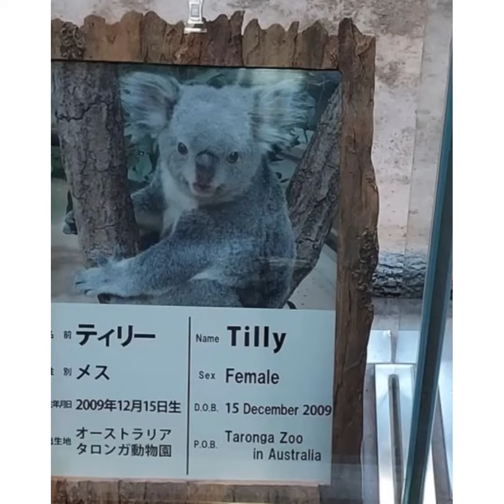Koalas: Tilly's 12th birthday🎂🎊🌿🎉/Komachi's Joey/Wattle/Tsukushi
Koalas@ Tamazoo, Higashiyamazoo, Kanazawazoo, Japan